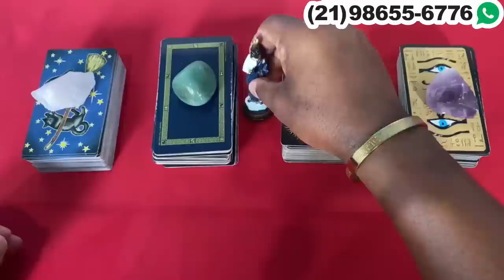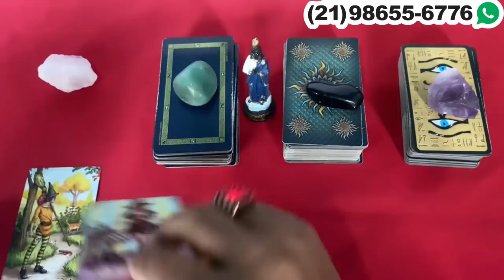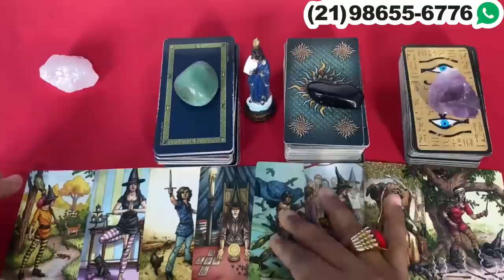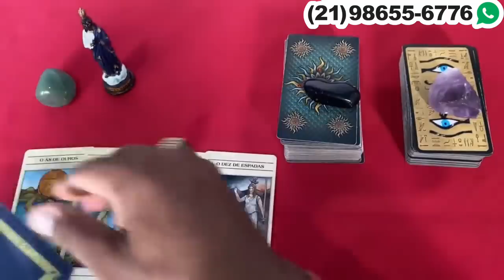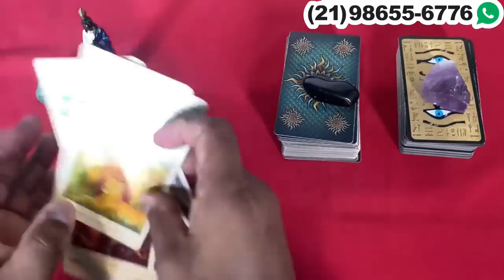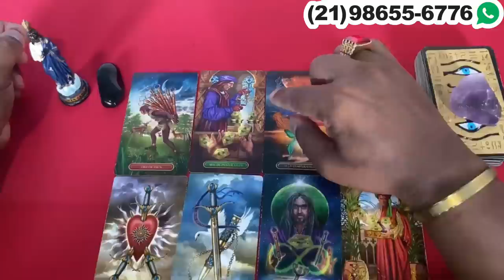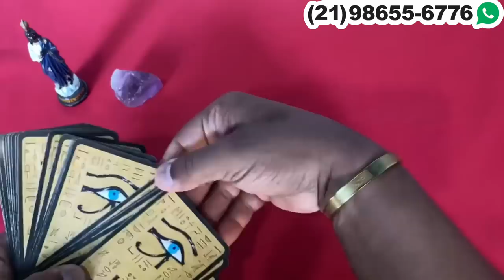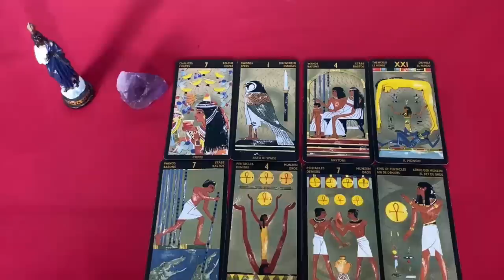Descubra Suas Respostas Com o Tarot Responde 🔮 | Leituras de tarot Diárias e Interativas